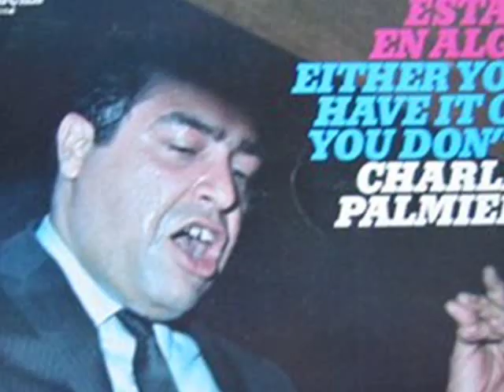CHARLIE PALMIERI - EL TUBO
Palmieri, Charlie
Charlie Palmieri was born on 21 November 1926 in New York City of Puerto Rican parents. He was the pioneer of the Palmieri family in the development of the salsa music genre in which his brother Eddie was later successful as well.

Palmieri was, without a doubt, one of the best pianists in latin music circles. By 1943, during World War II, he played in Pupi Campos' orchestra. At that time, he also directed the orchestra of the Jack Paar show, for a short while.

Use of the flute, previously introduced in New York by Gilberto Valdés and José Fajardo, was accepted by the dance orchestras, thanks to Palmieri. A lover of jazz and Cuban music, Palmieri also directed the bands of Pupi Campo, Rafael Muñoz, Noro Morales, Tito Puente, Xavier Cugat and Moncho Usera.

Palmieri was known as the "giant of the black and whites" for the voluptiousness of his execution and the forceful style on the keyboard. He made more than 20 long-play recordings over the course of his career. These included Electroduro, with Vista Hace Fe. in its song list, and Gigante del Teclado. He lived many years in Puerto Rico; playing at hotels in San Juan, until he decided to return to New York after suffering a heart attack.

Palmieri died on 12 September, 1988 in New York just before his scheduled tour to the United Kingdom and Japan, in which he was to accompany the famous Cuban conga virtuoso Ramón "Mongo" Santamaría.
El vocalista de El Tubo es Victor Velasquez